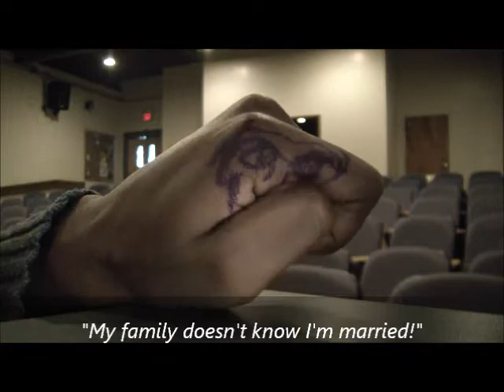"My Family Doesnt Know I'm Married"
The Duchess Speaks For The First Time.